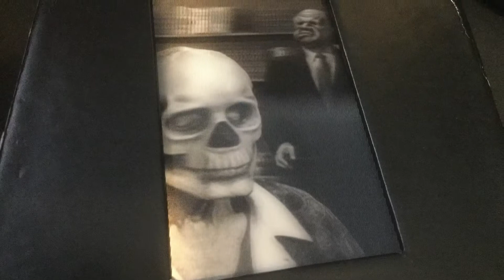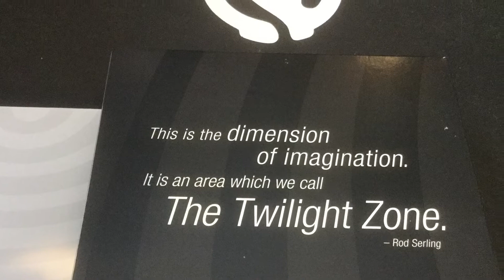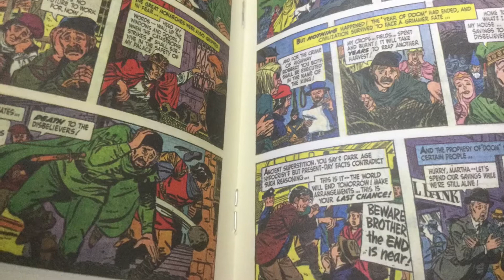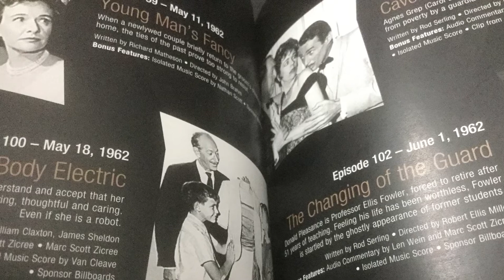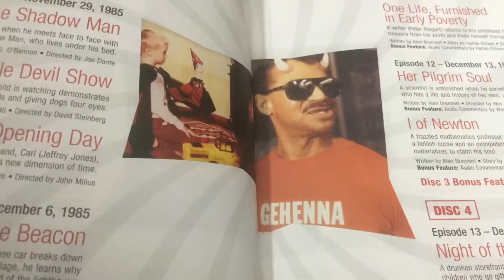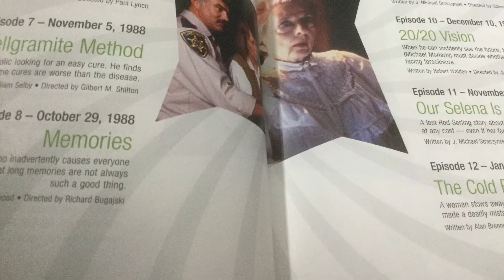The Twilight Zone 5th Dimension box set